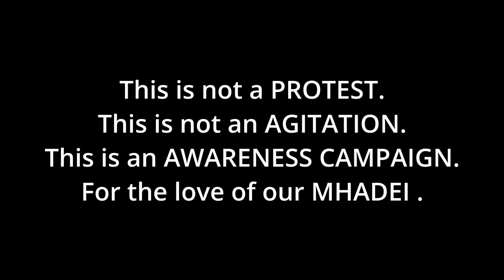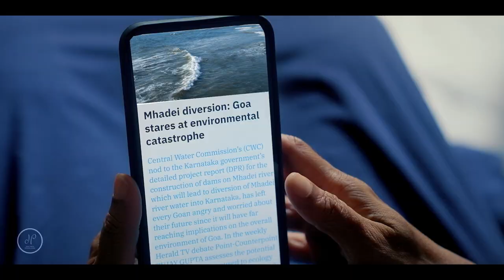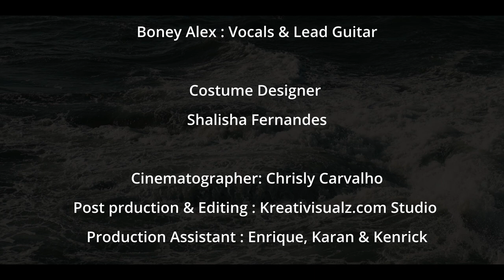For the love of our rivers - MHADEI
This music video is Not a Protest. It has no political maligning nor any political downgrade whatsoever. It is Not an Agitation but is composed mainly to create an awareness amongst everyone especially the people of Goa.

The video narrative is between a mother(played by Hemaa Sardesai) and her son (Master David D'sa) depicting the good times and bad times in their homes and in their lives due to scarcity of water.

Rivers in India are depictions of Goddesses and are worshipped in the Indian culture as they are our lifeline. Our civilisations were formed primarily on the river banks running through the ins and outs of our beloved nations as water filled veins and arteries and capillaries.

The video has been shot in various locations primarily -
1.Santa Cruz at Pinto Villa(400+yrs Mansion).
2.Chandor at  Famous heritage Fernandes Mansion (450 plus years).
3.A few other picturesque locations in and around Goa.

MHADEI - Lyrics

Verse 1 :-
Ithihaas amkam kolloitha / bharatachi sabyatai ..
Purvozanim doryanche deger / ghodli amchi sounskrutai
Desant kitleo nodhyo vhanvta / hi amchi girestkai ..
He dorya sukhon ghele tor / kitem zait kai...

Chorus 1 :-
We want you to flow oh river
You are our lifeline O river
Not only in birth but also in death
To Submerge (immerse) our ashes ( in you ) o river !  X 2

Verse 2:-
Akhea Goent udok xheupi / hi mahadayi nodi ..
Goenchem panchvem char fulloun / Soimancho saambal korpi ..
Suknim, zonvaram, nustim/ khelta tuje sorvbhountoni ..
Xhetank bori pik divun
Bhuk ani taan bhagoupi !!

Chorus 2 :-
Mhadei Goenchi jeevan Rekha
Dhonia devachi bhet ti amkam
Atam ekzutt zavun , pran passun tyag korun,ti fudle pindkek sambalumya!!! X 2

We want you to flow oh Mhadei
You are our lifeline oh Mhadei
To ( submerge ) immerse our ashes ( in you ) oh Mahadayi !  X 2

Verse 3
Xhetkar amche vodthota / hea zomniche vauradi ..
Xhetan aplo gham ghodoun / raas ghalta jevnachi
Udka shivai pik zauchina / Xethkar zatlo nirashi
Rinnan budlele asthath , aplo jiu passun diupi !

Chorus 3
Kalzache kholaiek thaun -
martam he dukhest ulle ..
Zaanaar xinkleleank / toshench montreank,
Zaunk diunche nhui Goenche porjeche volvole !

Produced & Conceptualized by : Dr. Jose Pinto

Cast : Hemaa Sardesai & David de Sa
Composed by : Boney Alex ( Band Ambassadors )
Music composed / Directed / Edited  by  : Boney Alex
Sung by : Shalisha Fernandes , Nikhil Franco & Boney Alex.
Lyrics :  Dr. Jose Pinto,& Francisco Dias
Mixed by : Mickelly Luis Rodrigues
Mastered by : Aditya Naik at Sanjeevan Music Studio, Panjim Goa

Music Credits -
Dr. Jose Pinto : Bansuri

Members of the "Band Ambassadors" -
1. Shalisha Fernandes : Vocals & Guitar
2. Nikhil Franco : Vocals
3. Jonas Sequeira : Drums
4. Dane Dias : Bass
5. Meyrick Fernandes : Keyboard
6. Boney Alex : Vocals & Lead Guitar

Nadi Stuti by Sounds of Isha

Costume designer : Shalisha Fernandes

Cinematography : Chrisly Carvalho
Post Production & Editing : Kreativisualz.com Studio
Production Assistant : Enrique , Karan & Kenrick

Special Thanks to the Ranjit Fernandes, The Fernandes Mansion, Chandor

THANK YOU and GOD BLESS MHADEI!